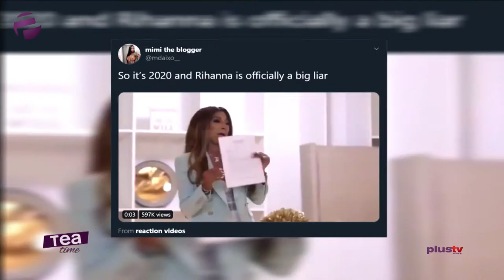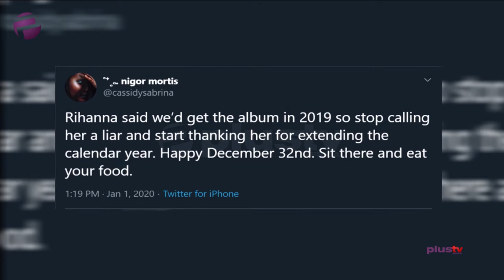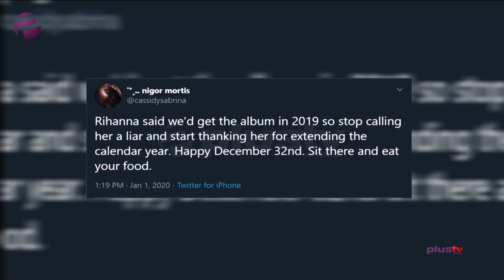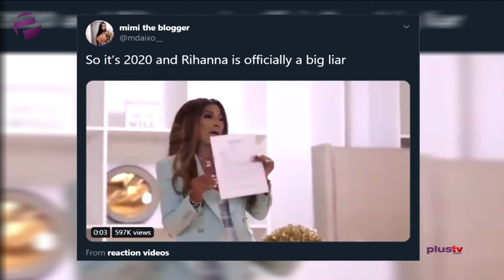Rihanna Branded Liar For Not Releasing Album In 2019